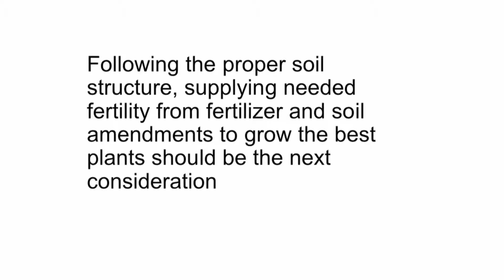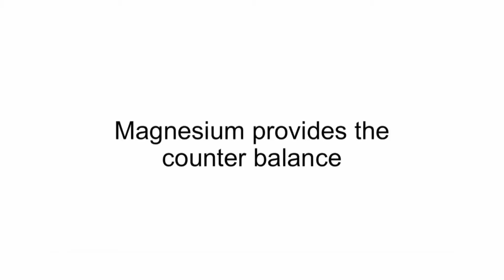Neil Kinsey - World WIde Agriculture Conference 2017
Topic: How to achieve nutrient-dense crops and foods. Also, the role of sulphur.

Neal owns and operates Kinsey Agricultural Services. He has been a soil fertility specialist since 1973, learning under Dr William A Albrecht. His approach is based on using soil chemistry and providing nutrients to correct the soil’s physical structure, providing the ideal environment for encouraging life in the soil.